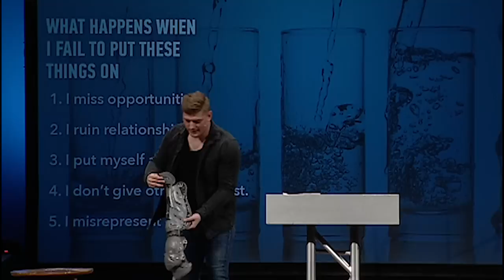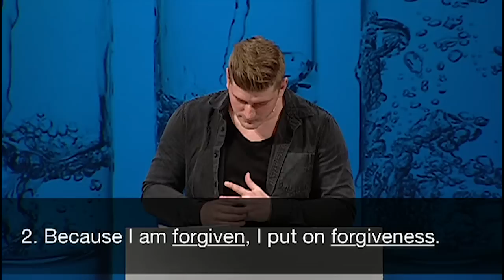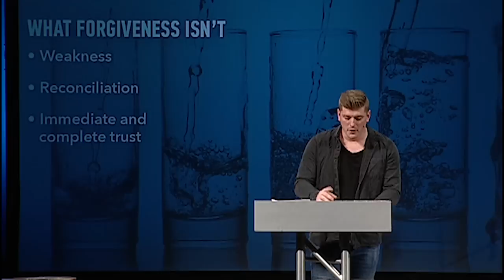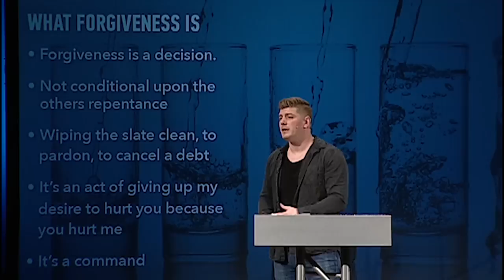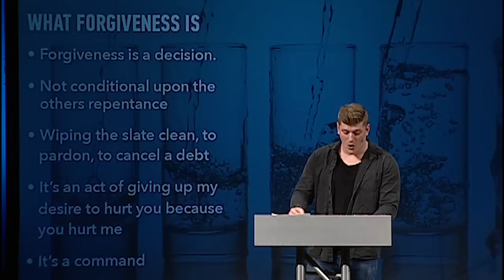Putting on Christ | Pastor Tommy Creutz, March 31, 2019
In this continuing study of Colossians, open your Bible to chapter 3 verses 12-14 as together we look at what we need to put on as we live in obedience to Jesus Christ.